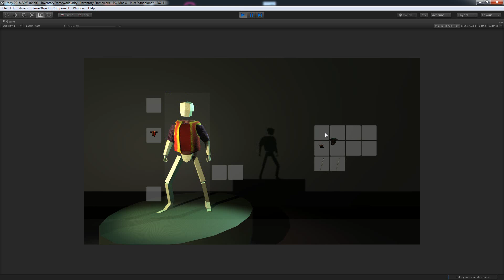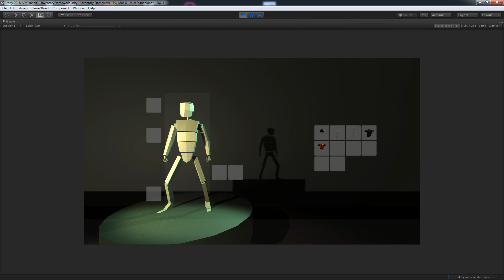Inventory Framework - Series Introduction